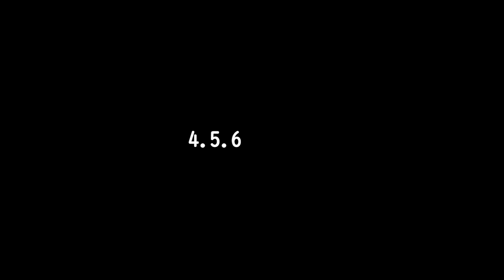傀異討究Lv120より強い『EXバゼルギウス』がクソ強い件【モンハンサンブレイク】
マイブームは操虫棍。属性棍も作るかねぇ。

モンスターハンターライズ：サンブレイク